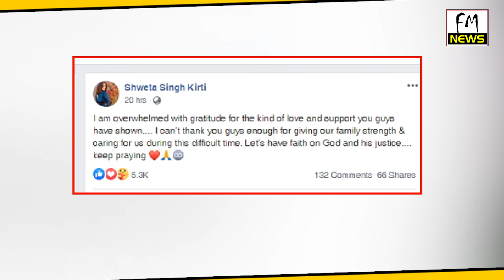Shweta Kriti Singh ने Sushant Singh के Fans को किया धन्यवाद् l FM News